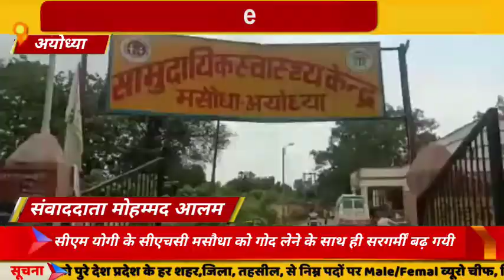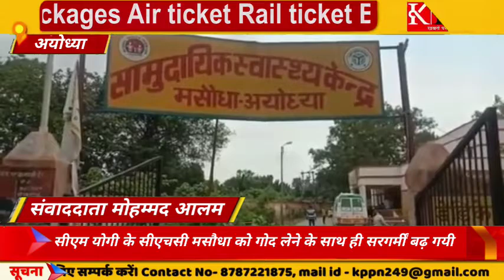अयोध्या-सीएम योगी के सीएचसी मसौधा को गोद लेने के साथ ही सरगर्मीं बढ़ गयी..... KPPN News